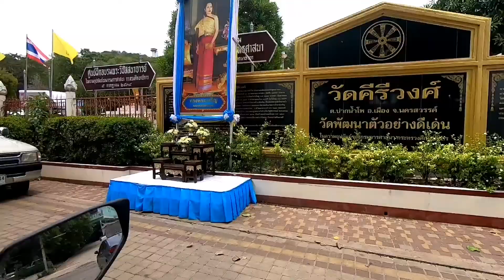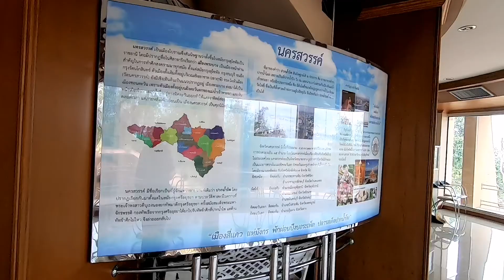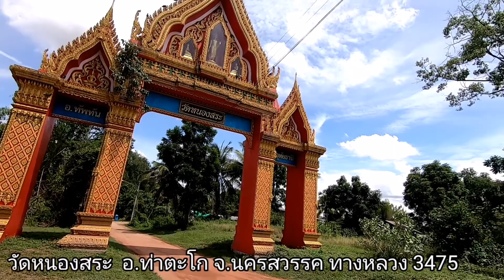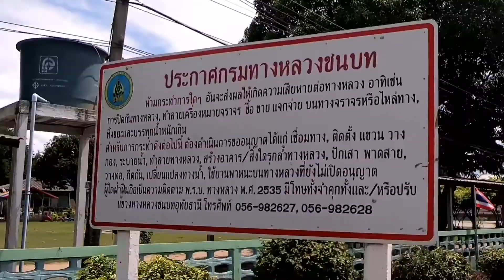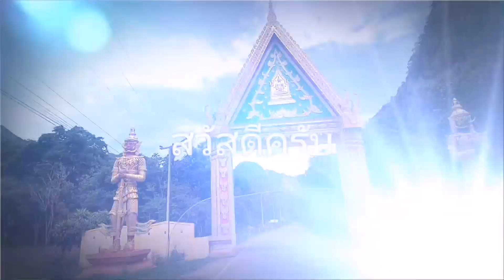นครสวรรค์ เจดีย์จุฬามณี หอชมเมือง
เที่ยวนครสวรรค์ เจดีย์จุฬามณี วัดศีรีวง  หอชมเมืองนครสวรรค์

The fool journey